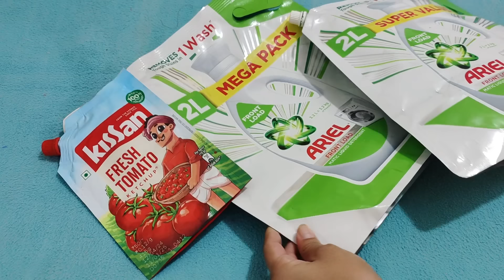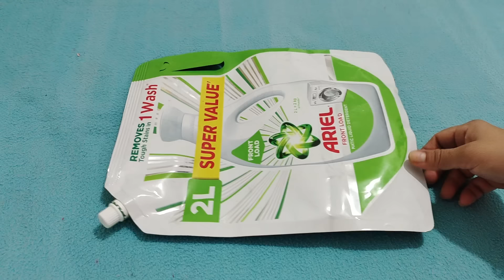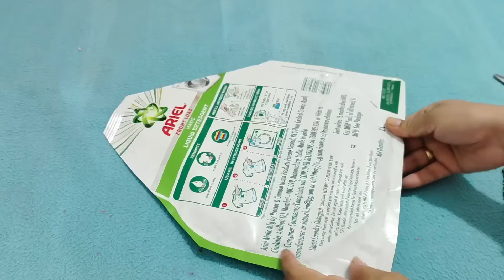12 new ideas-डिटर्जेंट कैचअप हैंडवॉश के खाली पाउच को फेंकने से पहले जरूर देखे/best empty pouch reuse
डिटर्जेंट कैचअप हैंडवॉश के ख़ाली पाउच को फेंकने से पहले 12 आइडिया ज़रूर देखें |
best empty plastic pouch reuse.